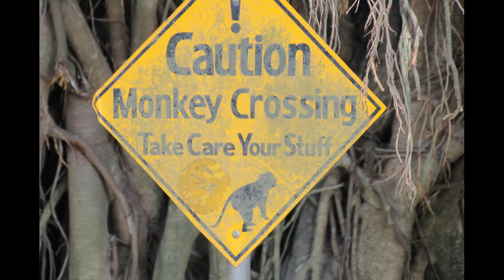BALI JUILLET 2017